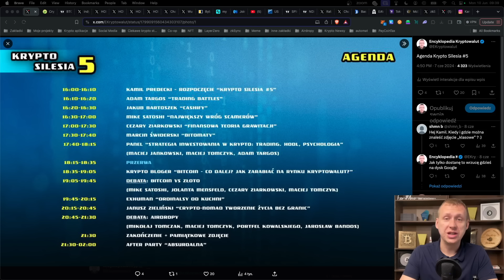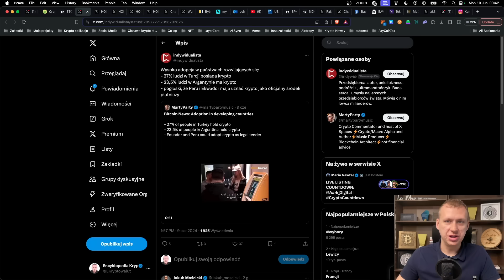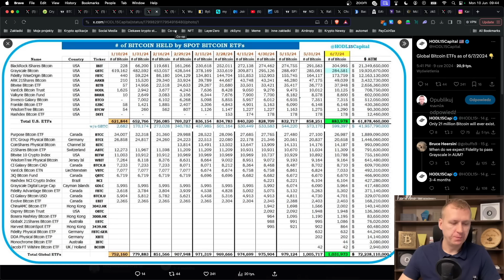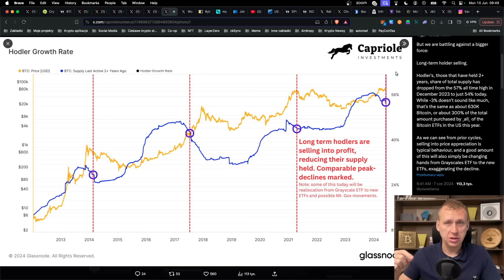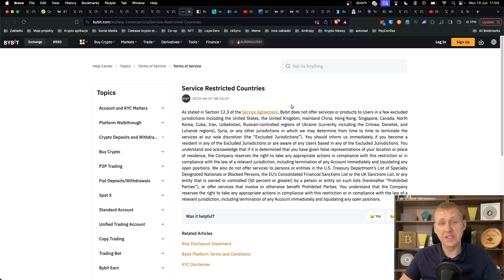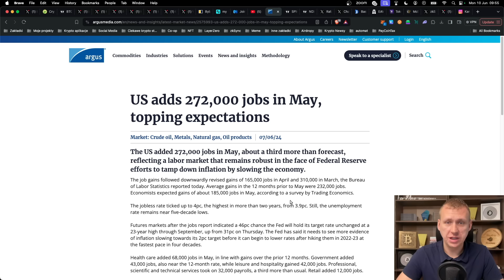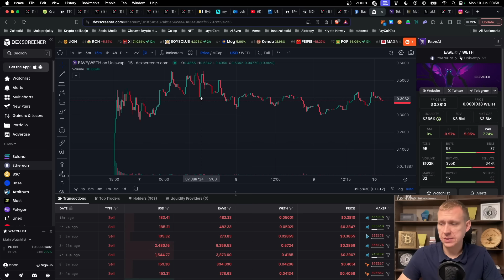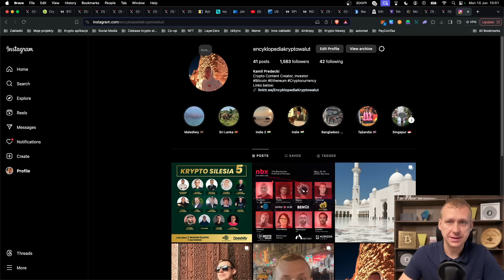Dlaczego BITCOIN nie kosztuje 100 000$?! Chiny wrócą do KRYPTO?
ETF'y skupiły już ponad 1M Bitcoinów! Czemu w takim razie nie widzimy "to the moon" na wykresie? Trwa konkurs tradingowy na Bitget! Czy giełda ByBit wie coś więcej o powrocie Chin do krypto? Zapraszam na film!

Spis treści:
[0:00-0:59] Wstęp
[1:00-2:36] Podsumowanie Krypto Silesia 5
[2:37-3:15] Przegląd rynku CoinGecko
[3:16-4:16] Wykres Bitcoina
[4:17-5:40] Adopcja w państwach rozwijających się
[5:41-11:12] Bitcoin
[11:13-14:07] Chiny otworzą się na krypto?
[14:08-14:49] Konkurs Bitget
[14:50-15:43] Nexo
[15:44-16:49] Bezrobocie w USA
[16:50-17:05] Wykres S&P 500 i Nasdaq
[17:06-17:28] Zaorski
[17:29-18:16] Cardano
[18:17-18:58] Base
[18:59-19:41] EaveAI
[19:42-20:14] McDonalds w metaverse
[20:15-20:51] zkSync
[20:52-21:31] Wybory
[21:32-22:12 Podsumowanie